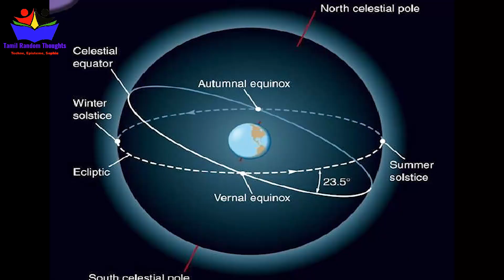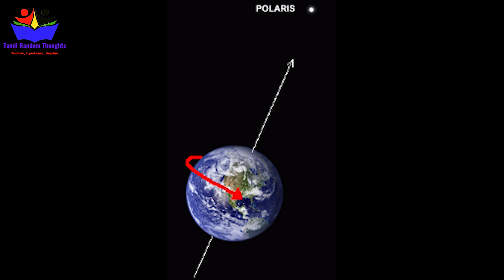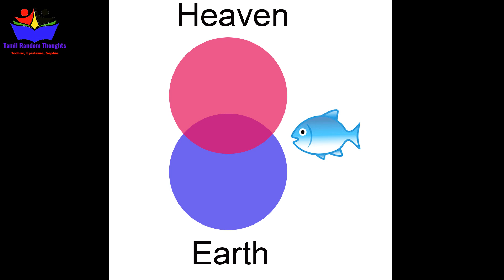வானியல், தத்துவம், இலக்கியம், மனோவியல், இறையியலில் மீனின் பங்கு l untold interpretation of FISH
In this video we are going to see History of Astronomy in tamil. It will be like history of astronomy crash course to you. I am going to upload all this videos as history of astronomy part 1, history of astronomy part 2 like that. It will be benefit for astronomy for beginners in tamil.  Tamil Random Thoughts

இந்த பதிவில் நாம் வானியல் அறிவியல் மற்றும் வானியல் அற்புதங்கள் பரற்றி பார்க்க போகிறோம். வானியலின் வரலாறு  அல்லது வானியல் வரலாறு என்பது தொன்றுதொட்டு நம் முன்னோர்கள் பாரம்பரியமாக வளத்த அறிவியல். இதை வானியல் சாஸ்திரம், வானியல், வானியல் அலகு என்று பல்வேறாக அழைக்கின்றனர்.

inda pathivil naam vaniyal patriyum vaniyal arputhangal patriyum paarkapogirom. ariviyal unmaigal tamil il vilakum inda tamil random thoughts il ariviyal kandupidipugal ariviyal valarchi ena palavatrai parkalam